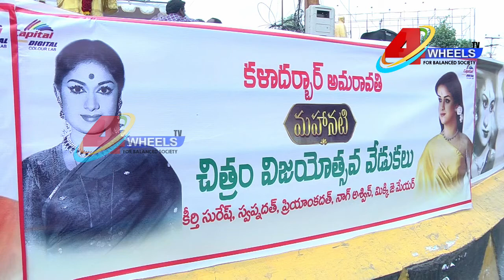MAHANATI TEAM SUCCESS TOUR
PARTICIPATED BY ACTRESS-KEERTHISURESH, PRODUCER-PRIYANKADATH,CAMERAMAN,MLC,DOKKA MANIKYAVARAPRASAD,AND DIRECTOR.